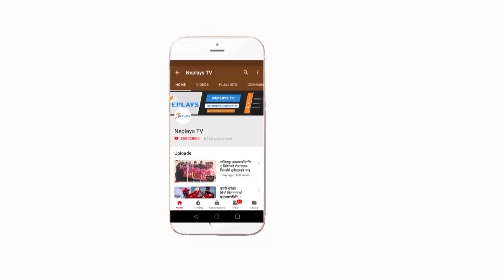किरण चेम्जाेङले धनगढीबाट नेपाल सुपर लिग खेल्ने | Kiran Chemjong is playing NSL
नेपालमा पहिलो पटक आयोजना हुन लागेको नेपाल प्रिमियर लिग फुटबलका लागि धनगढी एफसीले आइकोनिक खेलाडीका रूपमा राष्ट्रिय फुटबल टिमका कप्तान किरण कुमार लिम्बुलाई अनुबन्ध गरेको छ ।

Edit: Manoj Basnet
Producer: Mukti Babu Regmi
Post Production: Neplays Media Management.